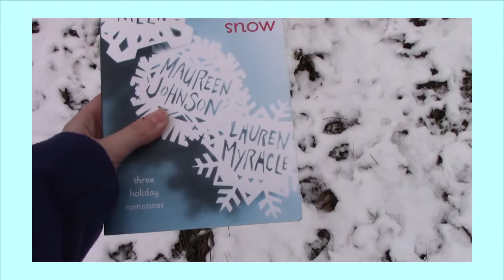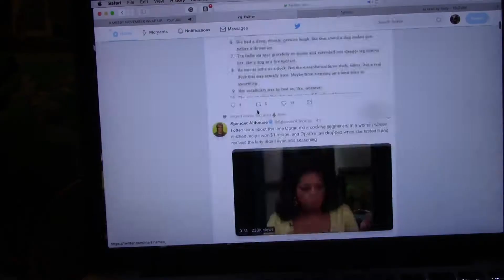12 Days of Read-A-Thon TBR!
Here are all the books I'm attempting to read during the 12 Days of Read-A-Thon!

If you haven't heard yet, I'm hosting a Read-A-Thon with five other Youtubers, starting this Wednesday. If you're interested in joining you've still got a little more time to plan a TBR. I made an announcement video explaining all the prompts